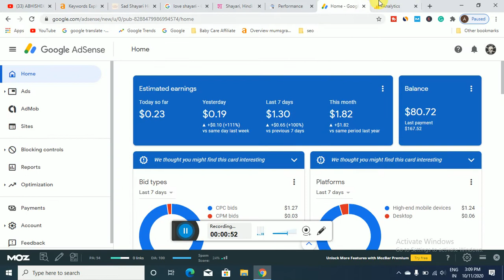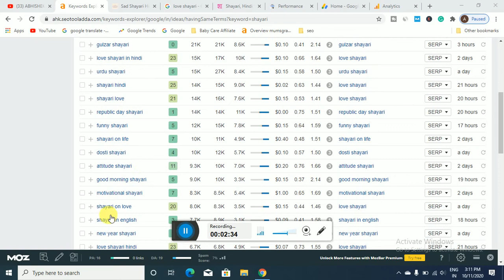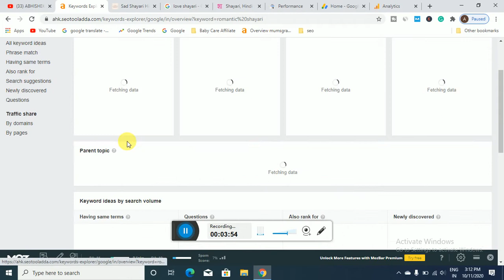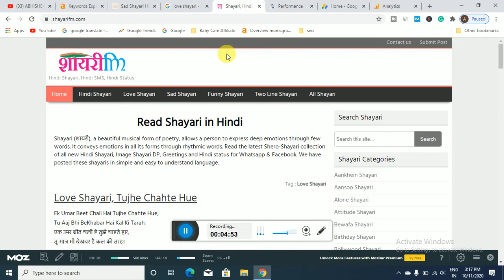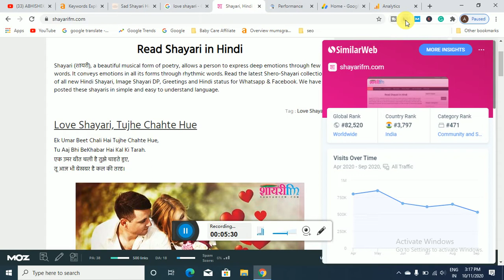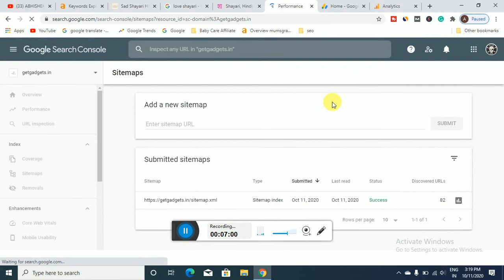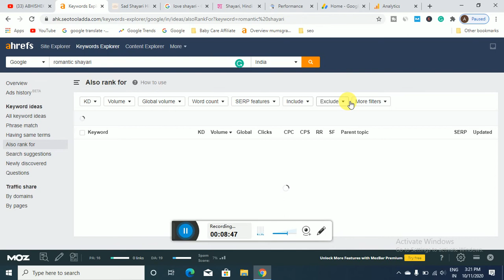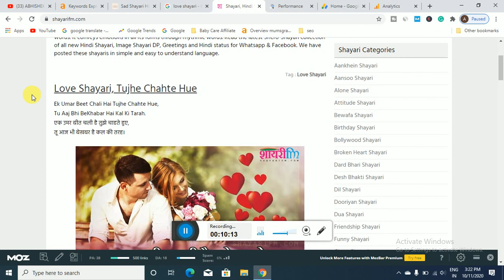Which is Best Micro Niche Website & Niche Website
दोस्तों आज के इस विडिओ मे हम आपको Micro Niche Website & Niche Website के बारे मे बताने जा रहे ताकि आप इन दोनों के बीच क फर्क जान के ब्लॉगिंग स्टार्ट कर सको।